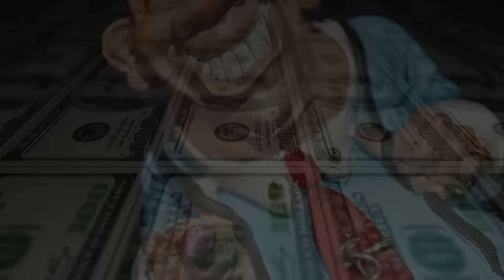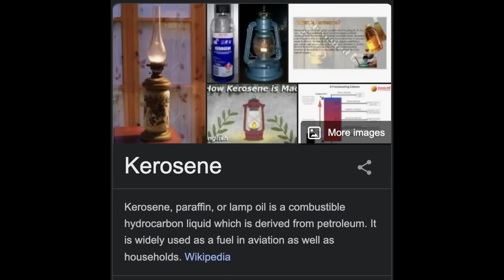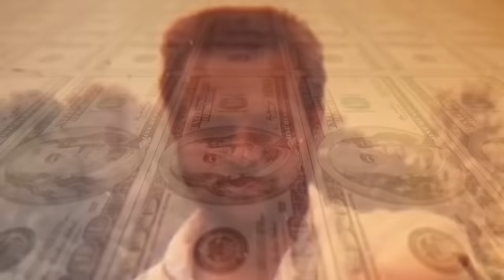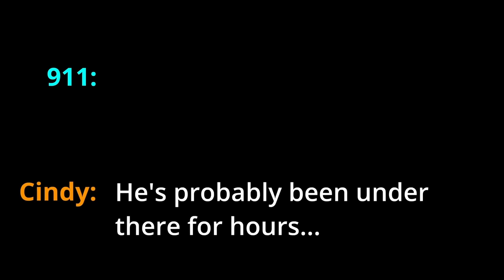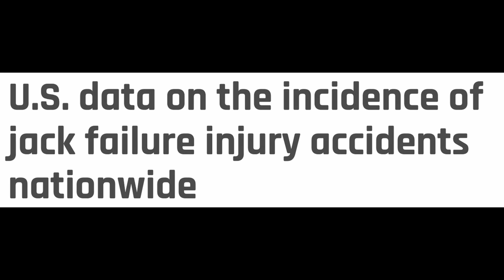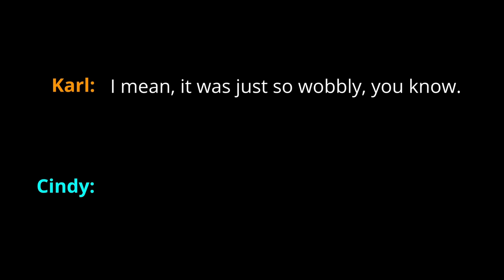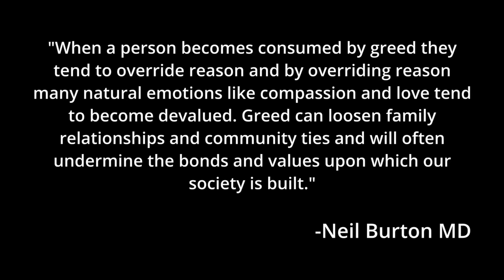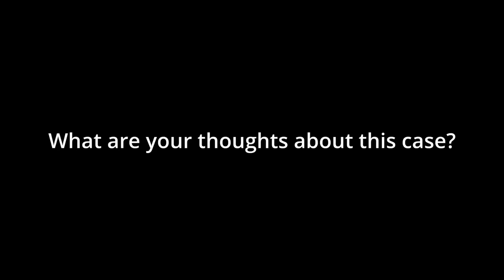The Greed Fuelled Case of Karl Karlsen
In this JCS inspired true crime documentary, we dive into the disturbing crimes and psychology of greedy Karl Karlsen.

CORRECTIONS:

At @2:48 I accidentally say 2600 KMs, when I very apparently meant to say 2600 Miles. Again I have been very busy and very tired! I apologize for any confusion and will absolutely correct this, the Canadian in me slipped right through! lol.

At @10:45 I accidentally typed the word "walk" when I meant to type "what" - I have been quite busy and tired lately so this must have just went right over my head lol, I will definitely fix this on a future rerelease!

At @10:51 I missed the word "know" .. This will also be fixed!!.

Australia: 131114
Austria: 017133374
Belgium: 106
Bosnia & Herzegovina: 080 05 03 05
Botswana: 3911270
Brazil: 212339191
Bulgaria: 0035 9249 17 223
Canada: 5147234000 (Montreal); 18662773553 (outside Montreal)
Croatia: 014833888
Egypt: 7621602
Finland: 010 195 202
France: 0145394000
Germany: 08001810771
Holland: 09000767
Hungary: 116123
Iceland: 1717
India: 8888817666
Ireland: +116 123
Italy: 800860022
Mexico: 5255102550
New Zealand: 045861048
Netherlands: 09000113
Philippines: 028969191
Poland: 5270000
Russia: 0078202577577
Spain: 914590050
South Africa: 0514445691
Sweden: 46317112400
Switzerland: 143
United Kingdom: 116123
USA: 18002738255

JCS Inspired